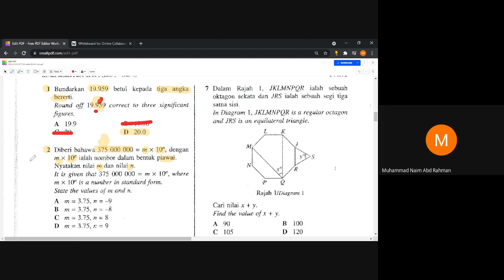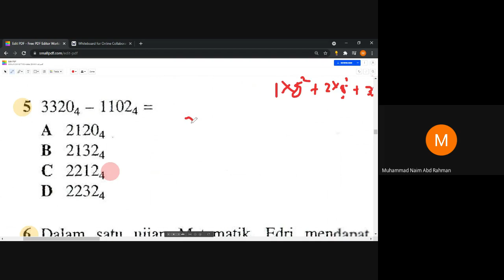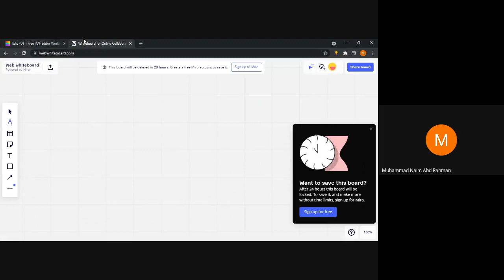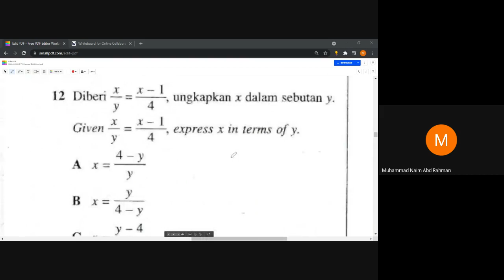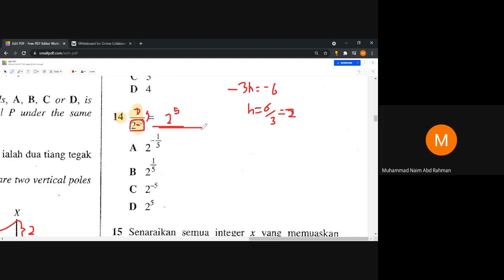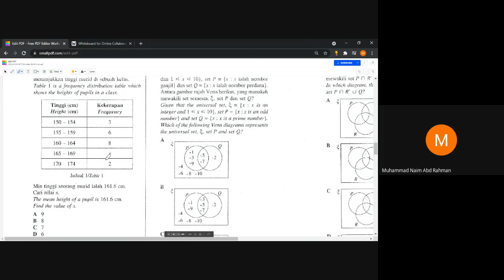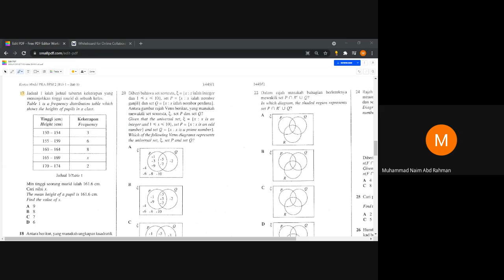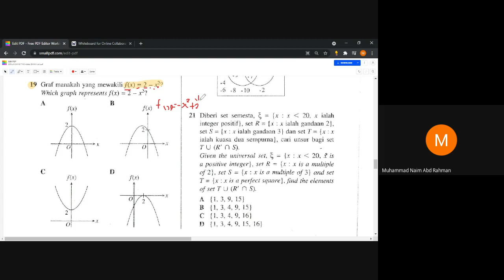PdPR 181 Matematik Tingkatan 4 (kelas 21 Ogos 2021) oleh Cikgu Muhammad Naim Ab Rahman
semoga memberi manfaat untuk pelajar membuat rujukan semula